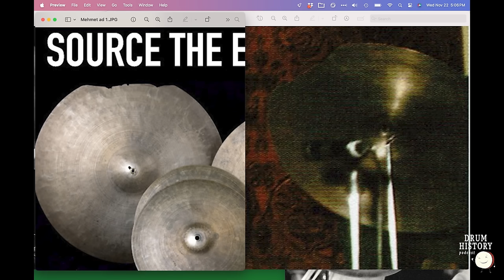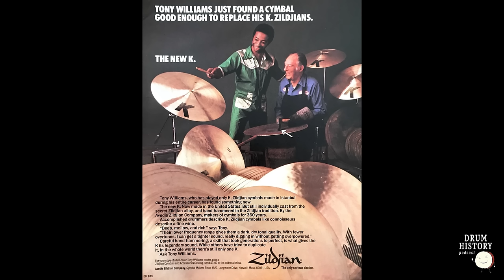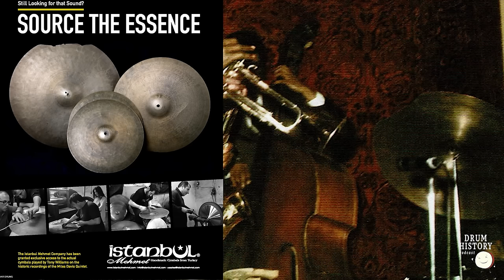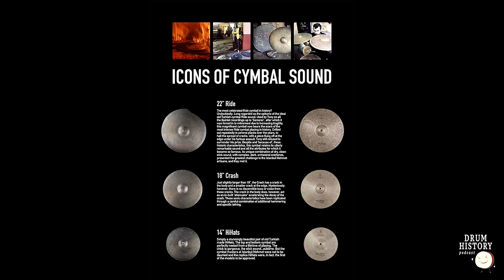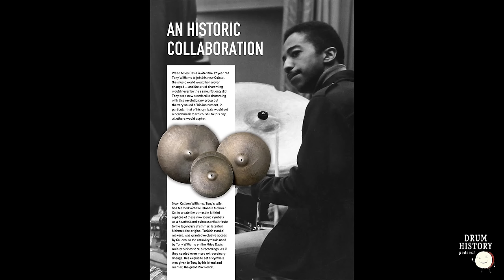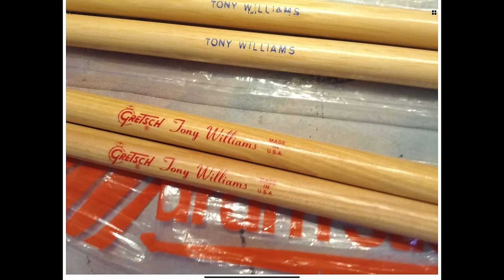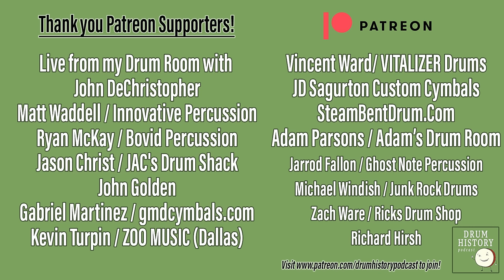A Look at Tony Williams Cymbals (Part 4: 1963-1997) with Paul Wells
Paul Wells closes out the 4 part Tony Williams series with a deep dive into TW's legendary cymbals, and his Sticks and Heads. Tony Williams is one of the most iconic drummers of the 20th century, with a meteoric rise from his days with Miles Davis to his Lifetime project, and he became jazz royalty through his tireless pursuit of pushing our instrument to its limits. Tony Williams will always be one of the greatest drummers of all time, and his cymbals are almost as legendary as his playing. However, it wasn't always just the vintage K's or the Gretsch monster kit... We cover every single detail in this 4-part series, from his childhood Slingerland Radio Kings, through his yearly change of Gretsch kits in the 60s, the advent of the big yellow kits, and his transition to DW.

Check these out on YouTube for the best experience to see all the photos we discuss

and find him on social media at @paulwellsdrums